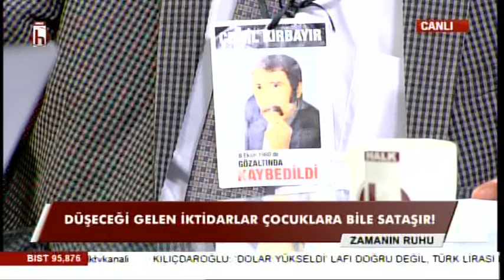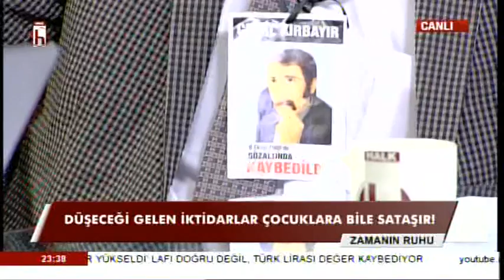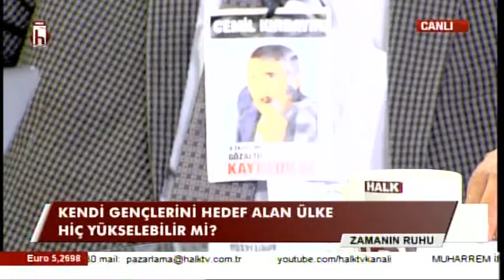YÜKSELEN DİP DALGA / CÜNEYT AKMAN İLE ZAMANIN RUHU - 10.06.2018 - 1. BÖLÜM